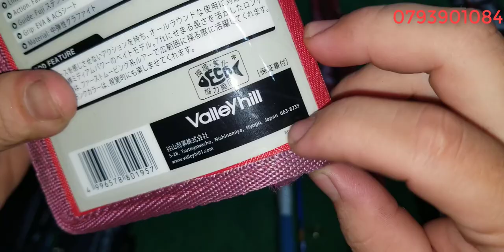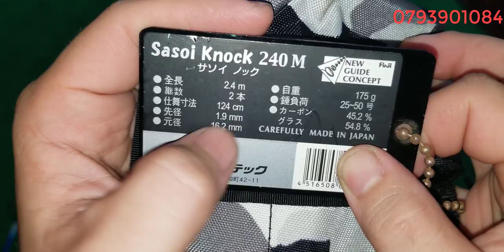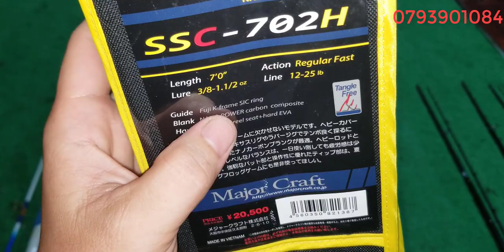Tập 340: Cần câu cá carbon kiện Nhật (14/5/2022)